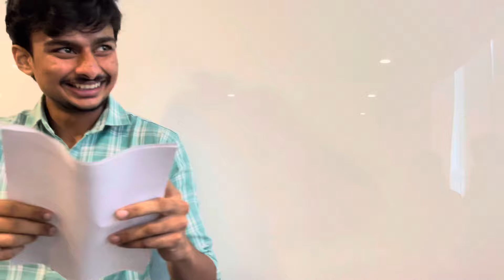How my resume rejected | job Interview | Day 5